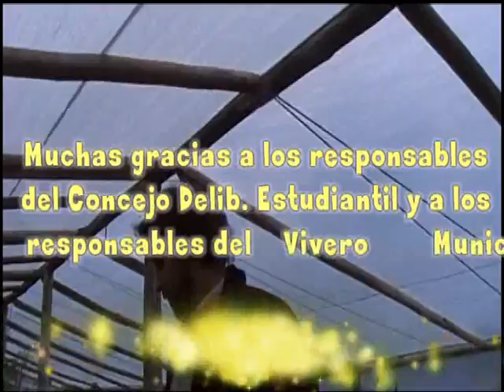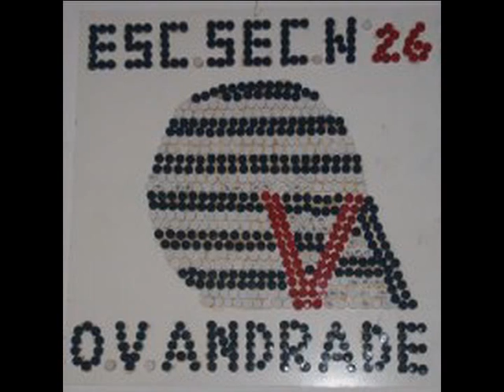VISITA Y ENTREGA SIMBÓLICA DE ARBOLES GUACHOS AL VIVERO MUNICIPAL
CAMPAÑA ARBOL GUACHO 2013... CONCEJO DELIBERANTE ESTUDIANTIL